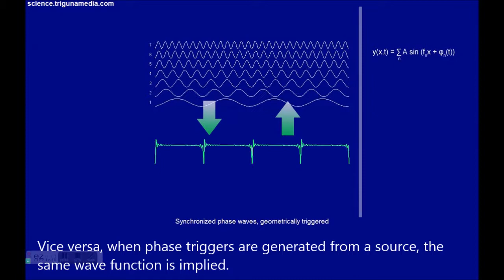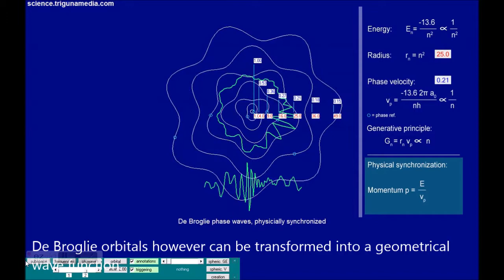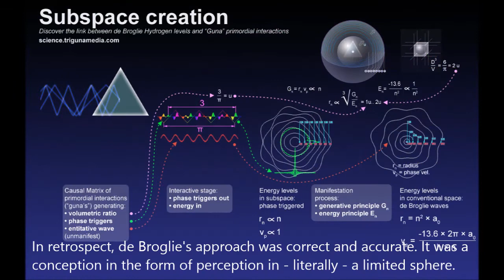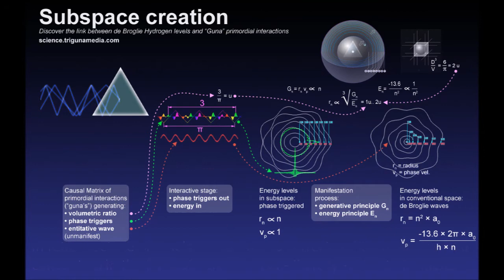Sankhya Cycle Part 2 - Hydrogen subspace interactions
A non-probabilistic solution for hydrogen energy levels based on a synchronized groundstate.

(added 03/2017) The synchronized groundstate's inner geometry accounting for vacuum geometrization is not yet worked out here.

References:
The Theory of Creation, Shrii P.R. Sarkar, Ananda Marga Publications
Microvita in a Nutshell, Shrii P.R. Sarkar, Ananda Marga Publications